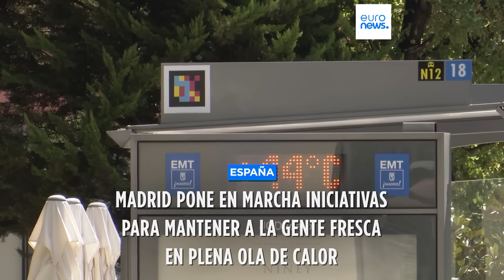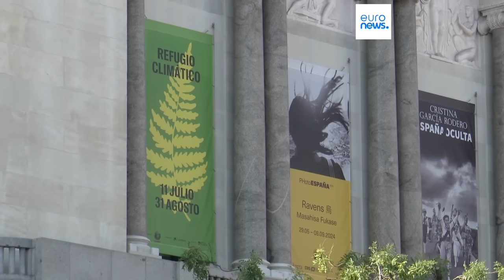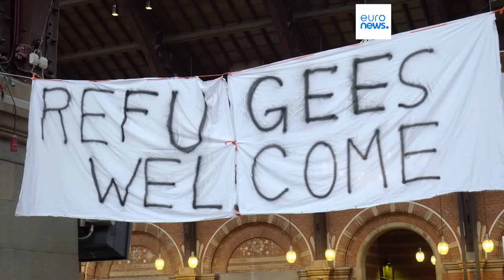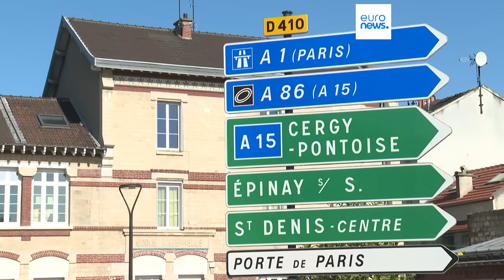EURONEWS HOY | Las noticias del viernes 9 de agosto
Repasamos la actualidad en nuestra edición especial de verano del informativo. Los ecos de la visita de Puigdemont a Barcelona siguen muy presentes en la escena política española. Además, les mostramos la original idea de Madrid para ayudar a los ciudadanos y visitantes a combatir el calor.